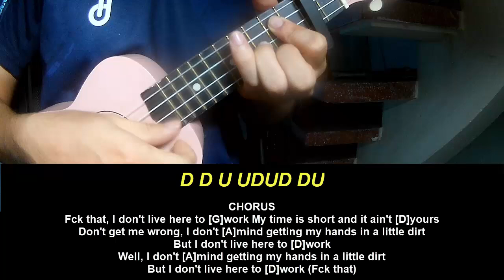Ukulele Tutorial Kip Moore Live Here To Work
Today, I will share with you Ukulele Tutorial Kip Moore Live Here To Work